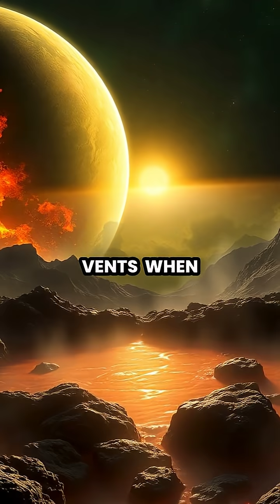Unveiling Life's Extremes: The Search for Extremophiles 🌍🌌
Join us on a deep dive into the astonishing world of extremophiles – organisms thriving in Earth's most extreme environments! From fiery hydrothermal vents to the icy expanses of Antarctica, these tiny life forms challenge our understanding of what it takes to survive. Discover how these resilient microorganisms inspire our search for life beyond Earth, in places like Jupiter's moon Europa and distant exoplanets.

🔍 Learn how extremophiles have adapted to extreme heat, freezing temperatures, and even radiation!